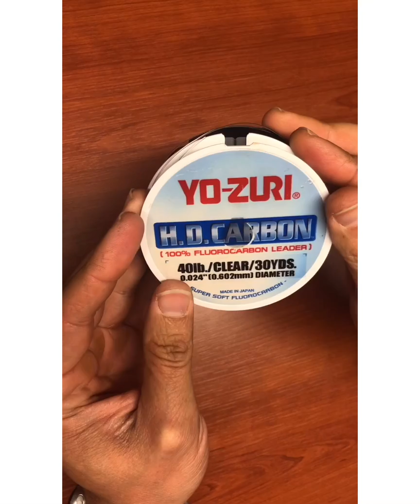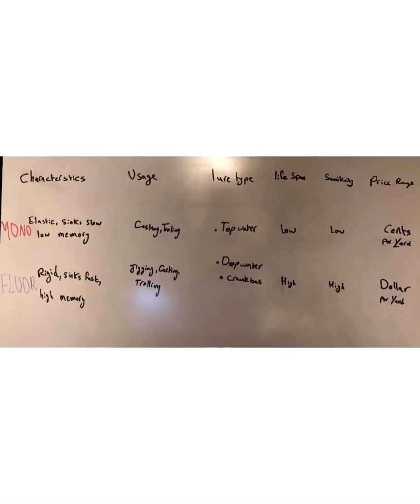Monofilament Leader versus Fluorocarbon Leaderمقارنة خيط المونو وخيط الفلوروكاربون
Comparison of the  Monofilament Leader and Fluorocarbon Leader, benefits and best way to fish and when we use each one, why your fluorocarbon is not visible for fish, Monofilament is more stretchable, Choosing Fishing Line, Monofilament leader versus Fluorocarbon leader, Mono vs Fluoro
مقارنة خيط المونو والفلوروكاربون ، تعرف على الفرق ومتى تستعمل كل خيط والطريقة الصحيحة للاستعمال